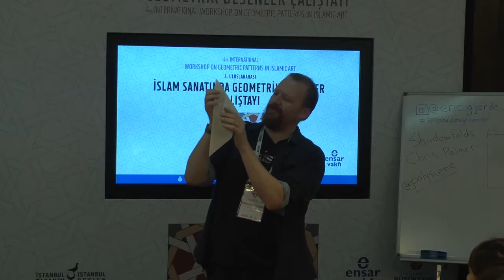Eric Gjerde - 4. Uluslararası İslam Sanatında Geometrik Desenler Çalıştayı Tanıtım Filmi